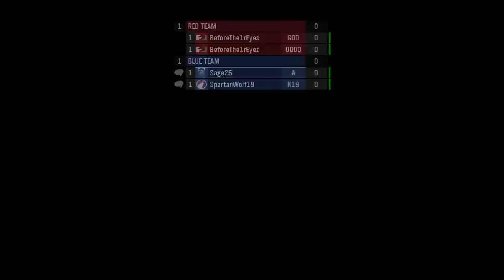What's NEW to Halo 4? | Multiplayer Analysis